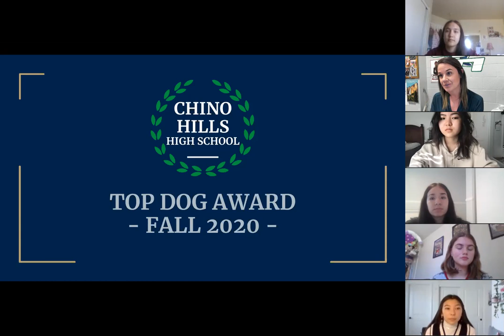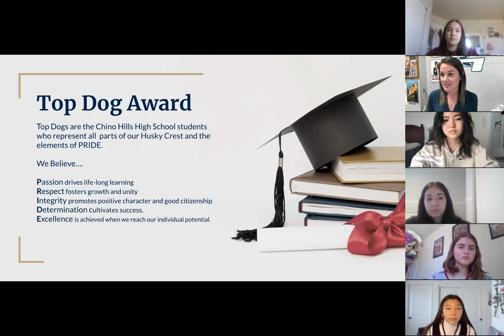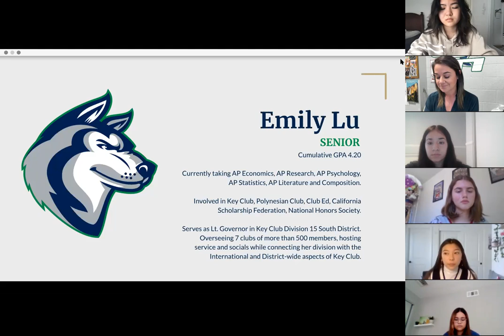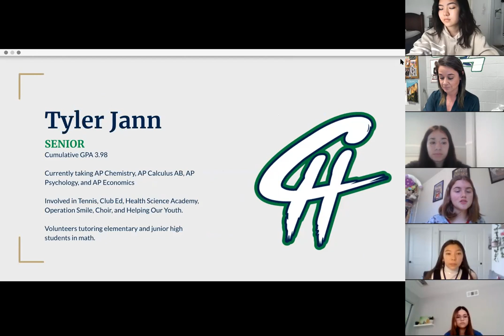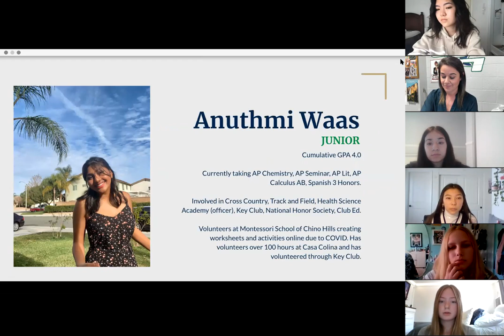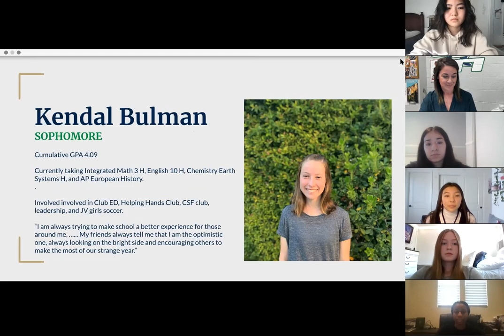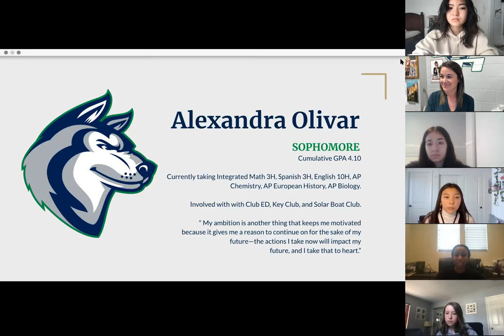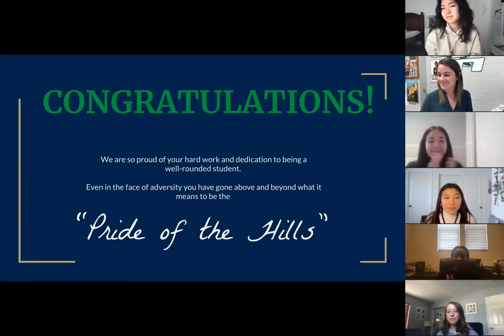Fall 2020 Chino Hills Top Dog Award Recipients